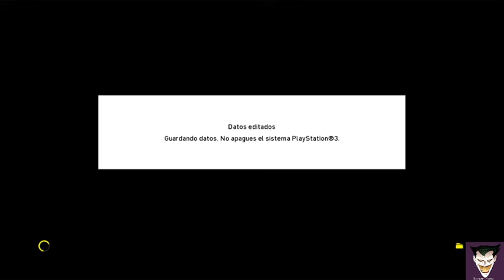SAVEDATA POTATO PATCH V10 BLUS Y BLES EFOOTBALL22 MAYO Y REGALO + OPTION FILE BLUS 02/05/22.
ACLARACION LEGAL DEL CONTENIDO DEL CANAL: ESTE CANAL "NO FOMENTA LA PIRATERIA", SOLO COMPARTE VIDEOS RELACIONADOS A LOS JUEGOS QUE SE MENCIONAN EN CADA UNO DE ELLOS, AJENO A TODO ESTO ESTE CANAL PROMUEVE LA COMPRA DE JUEGOS ORIGINALES FISICOS Y DE PLATAFORMORMAS HABILITADAS PARA TAL FIN, RESPETANDO LAS LEYES VIGENTE EN CUMPLIMIENTO A DIFERENTES NORMAS LEGALES DE CONTROL DE DERECHOS DE AUTOR Y COPYRIGHT. TODO ESTO COMO CORRESPONDE Y COMO SE DEBE.